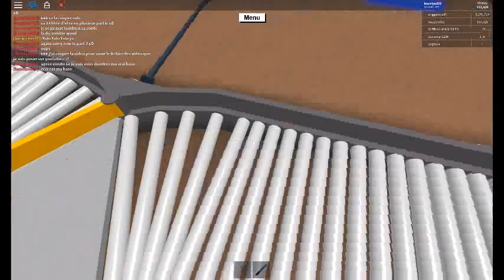roblox lumber tycoon 2 episode 1 4/4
peu de bavadrage mais je vous montre ma base que j'utilse quand je joue a lumber tycoon 2